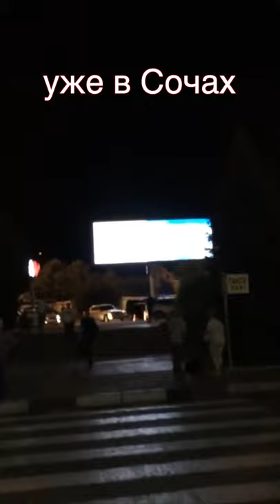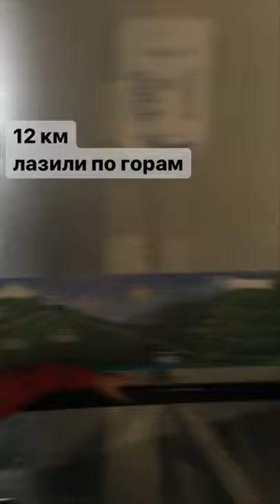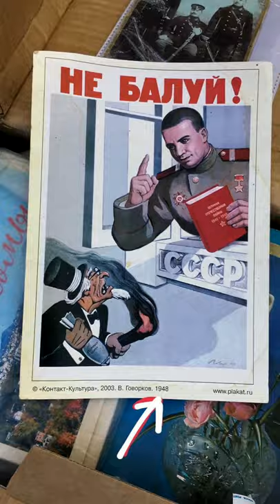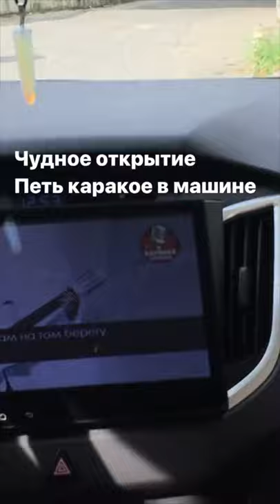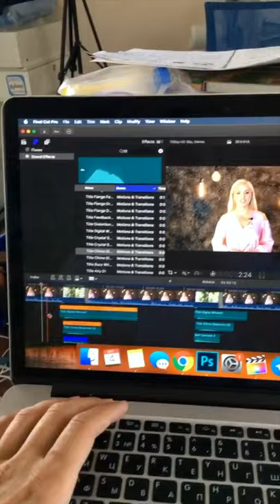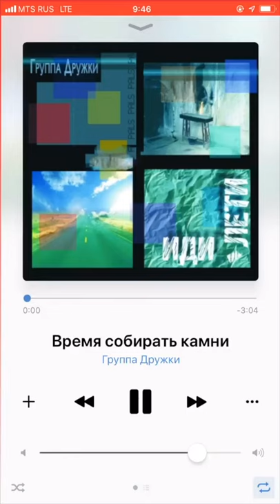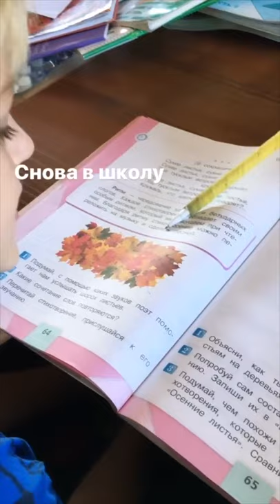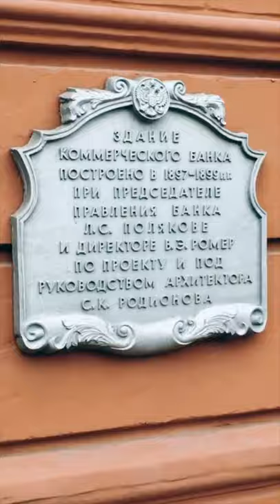Что случилось в Сочи? Факты.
Давайте узнаем что случилось в Сочи? Этот фильм рассказывает о моей поездке в Сочи по работе создания влога для ясновидящей Яны. Ходим в горный поход на Кавказский хребет, купаюсь в Черном море и живу в частной гостинице для пожилых. Интересно хоть кто-то читает эти описания - напишите в комментариях. Обратно еду на Блаблакаре 20 часов до города Орел. По мне так очень хороший выпуск получился, жалко просмотров мало. Ладно все будет нормально. А да еще в этом пользуюсь шерингом элетросамокатов и велосипедов в Сочи - а это уже уровень развития цивилизации. Приступайте к просмотру данного ролика, чтобы узнать что случилось в Сочи?!